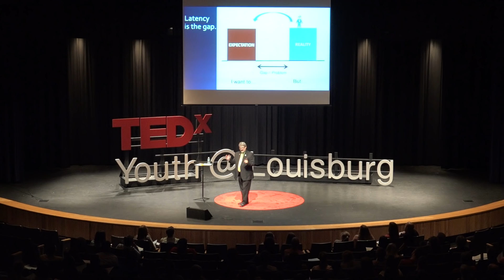Generation WHY? | Dr. Mark Johnson | TEDxYouth@Louisburg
Dr. Johnson on "The Latency Effect" in learning. He discusses the complexity of learning, and methods for helping people understand concepts and directions.

In addition to his professorial duties at Pittsburg State University, Dr. Johnson is a National Consultant for the Entertainment Industry as well as Apprenticeship Programs across North America. In 2000, he was named the national career and
technical educator of the year by the NACTE. In 2014 he was recognized as a Distinguished Toastmaster, the top 1% of
all Toastmasters around the world. He was awarded the Pittsburg Area Chamber of Commerce Volunteer of the Year for 2011 for his creation of the Crawford County Youth Leadership Program that has inspired and motivated more than 8,500 students in the last 13 years. Dr. Johnson also serves as a Kansas Leadership Champion for the Kansas Leadership Center, and is a member of the ACTE and SkillsUSA National Boards of Directors. He holds a B.S.B,A, degree, an M.S, degree in technical teacher education and an Ed.S. degree in industrial education, all from Pittsburg State University, and an Ed.D. degree from the University of Arkansas.